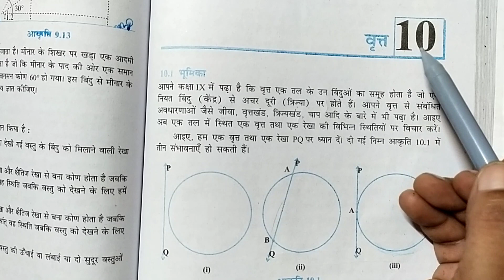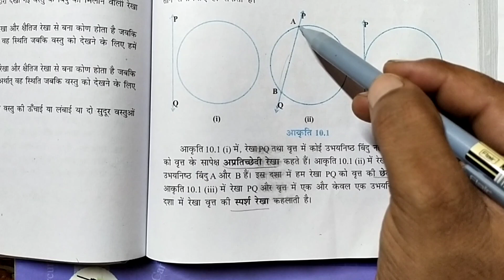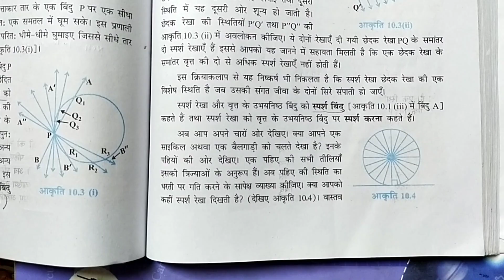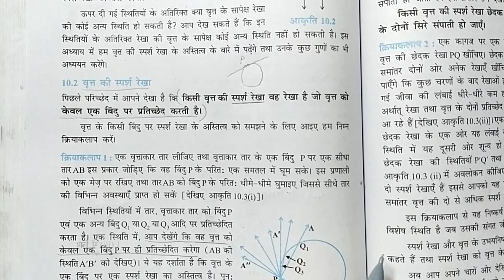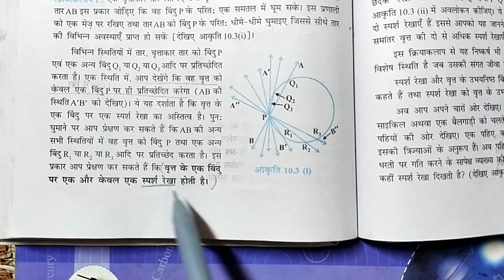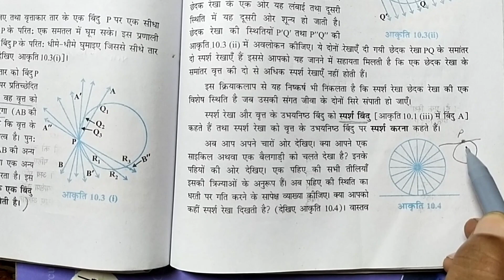Class-10 | Maths | Circles (वृत्त) | Chapter-10 |सबसे आसान भाषा में|Intro+प्रमेय-10.1| By Raja Khan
welcome to Raja Khan Official Institute

is video mein ham class 10th chapter 10 yani circle ke bare mein introduction ko bahut acche tarike se explain kiya hun bataya hun samjhaya hun aur sath hi sath is video mein main theorem 10.1 ko bhi bahut acche tarike se explain kiya hun theek hai dear aur sabse aasan bhasha mein main bataya hun agar aapko yah Mera video achcha Lage to Apne doston ke pass share jarur kar dijiyega Jay Hind Jay Bharat |

Exercise 10.1-